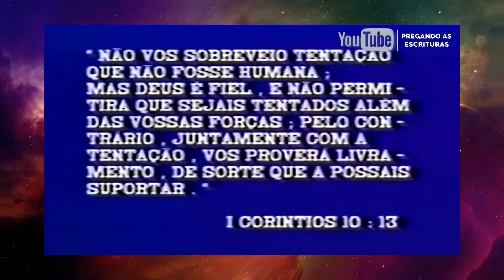A TENTAÇÃO DE SATANÁS NA VIDA DE UM CRENTE - Batalha Espiritual | BILLY GRAHAM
➤ Igreja presbiteriana do Brasil em Monte Mor, SP:
✞. Fiz-me acaso vosso inimigo, dizendo a verdade?
- Gálatas 4:16